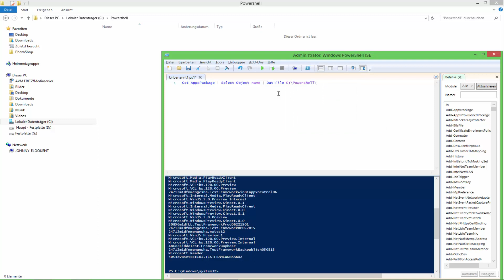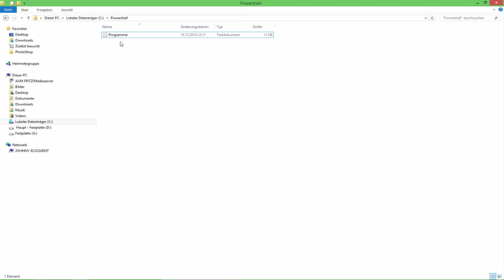Powershell- Textdatei mit installierten Programmen als Inhalt erstellen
In diesem Video zeige ich euch, wie ihr mit Hilfe der Powershell eure installierten Programme auslesen und anzeigen lassen könnt. Mit einem weiteren Befehl könnt ihr diese dann in eine Textdatei schreiben.

Dazu benötigt ihr folgendes Script:
Get-AppxPackage | Select-Object name | Out-File C:\Powershell\Programme.txt

Gruß
TvEloQuent

Hello Guys,

in that video i will show you, how to create an text-data via powershell script. The input data is a list of that installed programs.

Thanks!

TvEloQuent